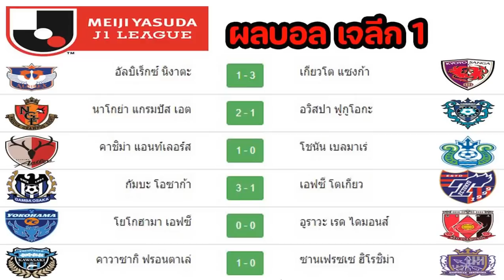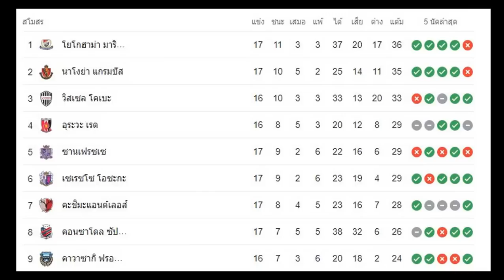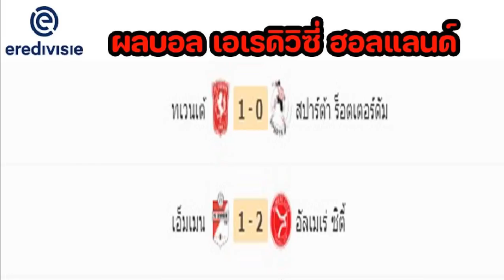ผลบอลเมื่อคืน/เจลีก/เอเรดิวิซี่ ฮอลแลนด์/กัลโช่ เซเรีย บี อิตาลี/กัลโช่ เซเรีย อา อิตาลี/11/06/23